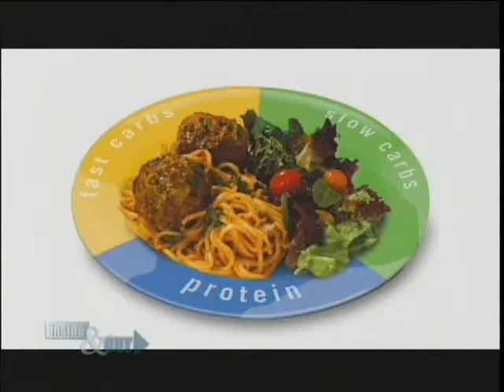Robert Ferguson Keynote Speaker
Robert's talks are always fun, packed with laughter, thought-provocative and motivational. Also, as a consultant in the area of wellness, Robert makes it easy to create a culture, community and energy that contributes to the well-being of all involved.